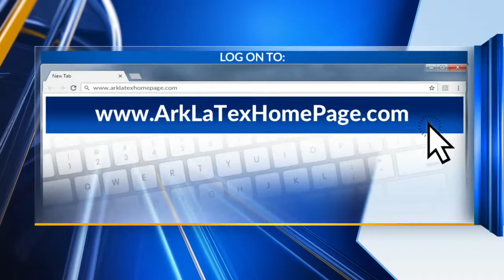Noise Anxiety with Pets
Is your pet scared when it hears fireworks?? Dr. Adam Foret explains some tips to keep them safe and happy.   Very important to consider having your pet microchipped!!